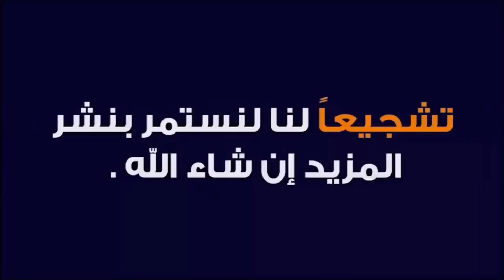المعجزة😱🤕🤔...عليلو بن شيخ يقصف بثقيل.!!؟؟؟